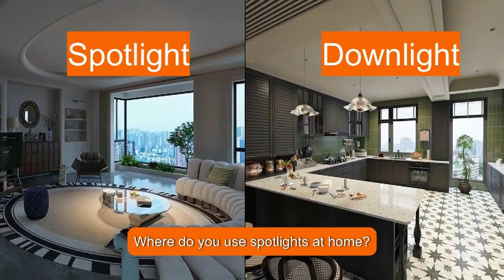Downlight vs Spotlight: What’s the Real Difference in Lighting Design?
Do you know when to use a downlight and when a spotlight?

Many people think spotlights look more “premium” than downlights, but in reality, the key difference is how the light is distributed, not how expensive it looks.

In this video, we explain in simple terms:

What downlights and spotlights actually do

The difference in beam angle and light spread

How downlights create soft, even brightness

How spotlights create focused light and contrast

Typical use cases for each type of lighting

Why anti-glare downlights are important for visual comfort

💡 Lighting tip:
Downlights are mainly used for general and functional lighting, while spotlights are used for accent and highlight lighting. A well-designed space usually combines both.

This video helps you understand lighting basics so you can make better design and renovation decisions.